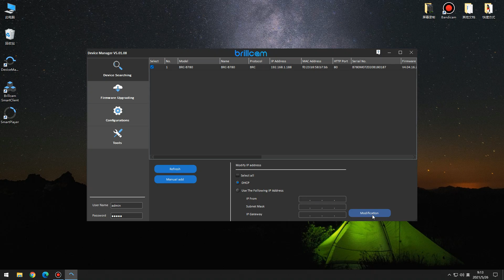2 如何使用DeviceManager修改IPC IP为DHCP